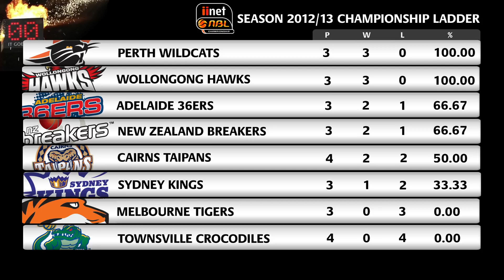It Goes Off Episode 4.1 - Weekly Wrap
Andrew and Grantley recap the latest action from Round 3 of the NBL Season. How did your team perform? Who needs to improve? The boys discuss this and more.